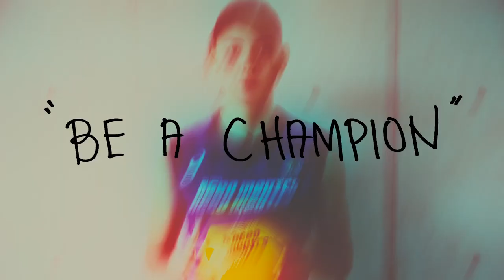埼玉上尾メディックス 選手紹介2021【#3 サンティアゴ・アライジャ ダフニ Santiago Alyja Daphne】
「埼玉上尾メディックス」は埼玉県上尾市を拠点として活動する女子バレーボールチームです。
選手紹介・インタビューをお届けします。